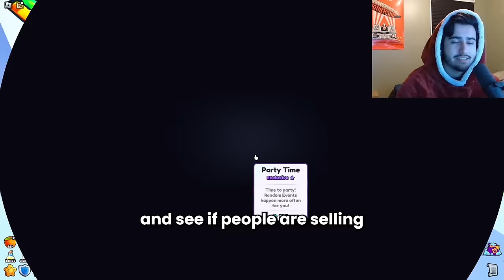Why Deflation Has Started And How To Profit From It In Pet Simulator 99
I talk about the reasons for deflation after my video yesterday and things I am watching. DO NOT PANIC, don't take this video as advice I am just letting you guys know what I am doing :)